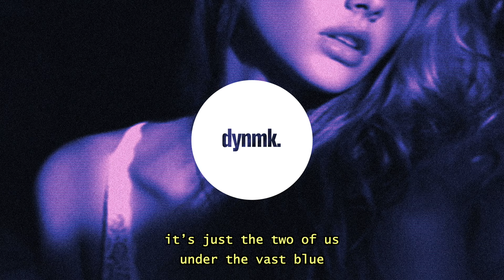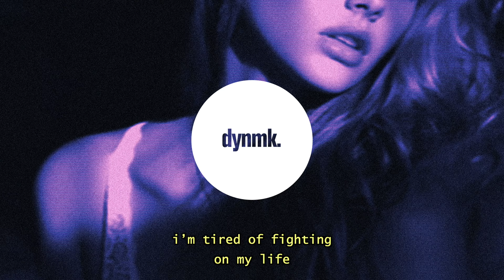GATS & Oh Genius - Lost In You (Lyrics)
i love being lost in you.
GATS & Oh Genius - Lost In You (Lyrics) / Lyrics in the description. 🔊 Stream

GATS & Oh Genius - Lost In You (Lyrics) - Lyrics

lost in you, lost in you

it’s just the two of us
under the vast blue
swimming in all your love
with no excuse
i’m tired of fighting
on my life
i’ll find a safe place
with you by my side
at least i got you
your hands in mine
i love being lost in
love being lost in

run your fingers
through my hair
whisper secrets
take me there
i need you always
everywhere

millions of stars in the
galaxies
endless possibilities
but you found me

on my life
run your fingers
through my hair
whisper secrets
take me there